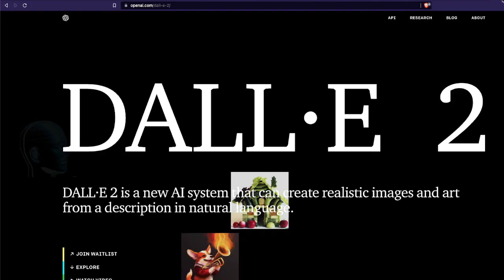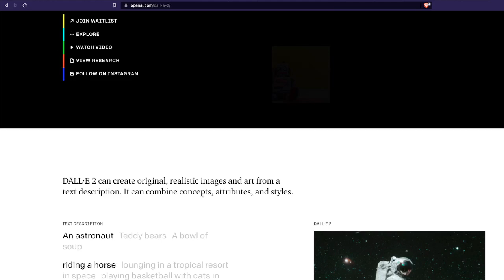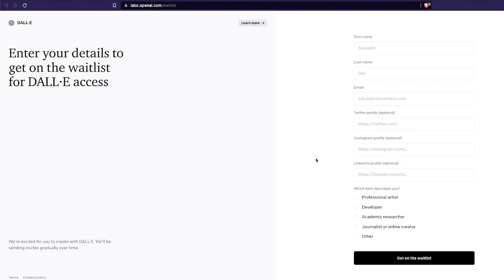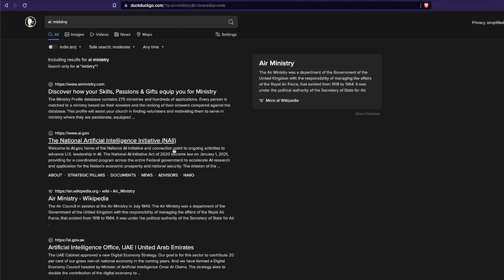How to get DALL-E 2 Access? | Join DALL·E 2 Waiting List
In this very short video, You'll learn how to get Dall-e 2 access. At this point, it's not open to everyone, you need to join the waiting list and request access.